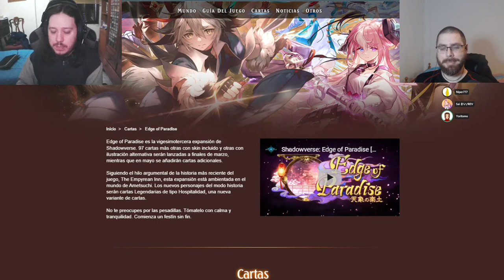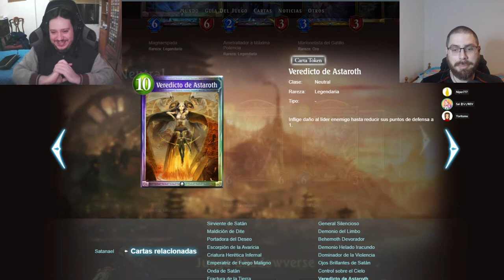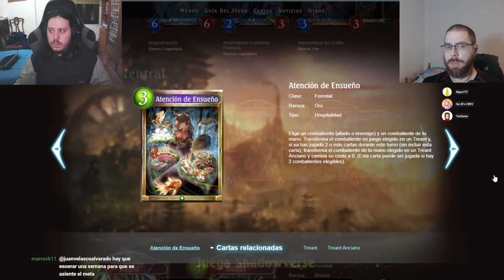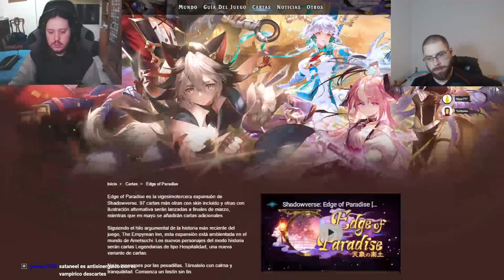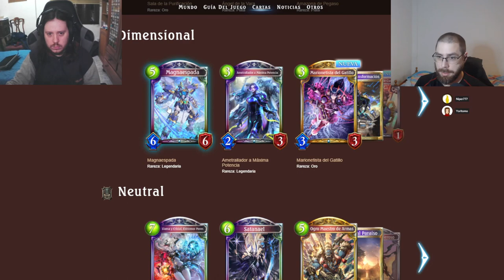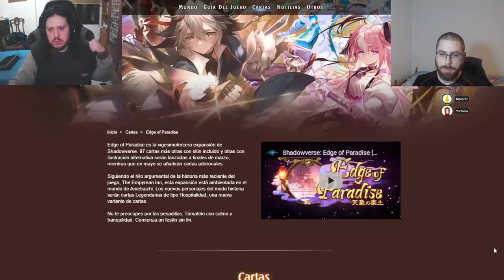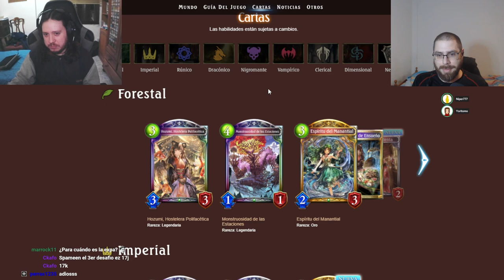Analizando Edge of Paradise | Shadowverse en Español